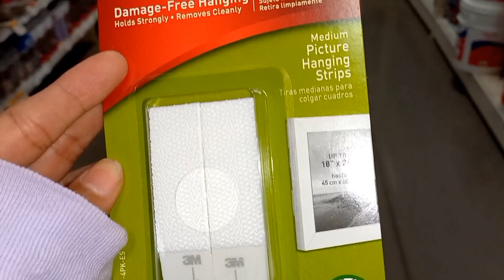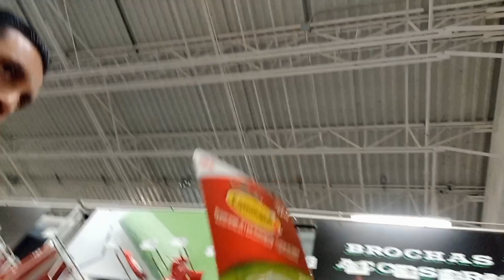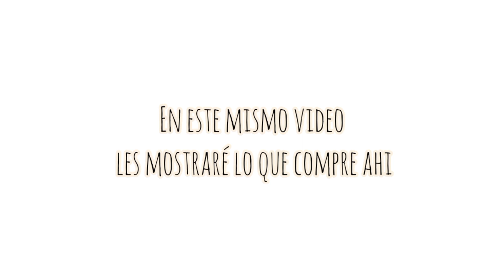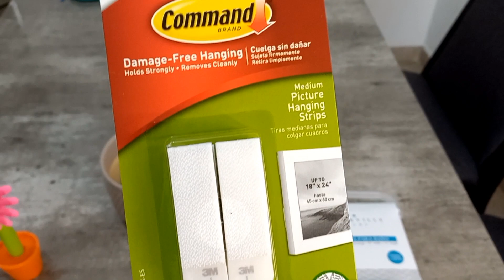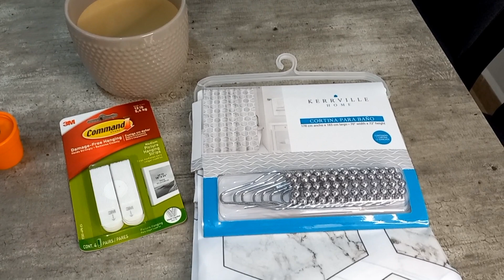Buscando una cortina para nuestro baño 🛁 + Fuimos a comer sushi 🍣 | Karen Cuevas